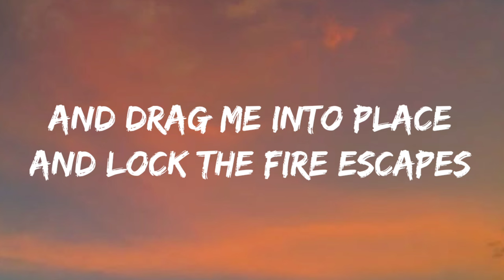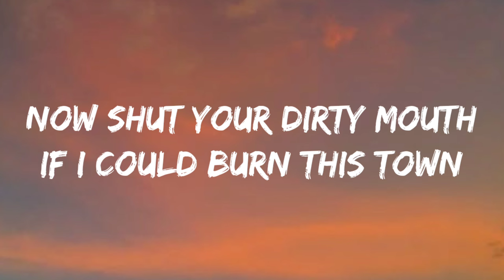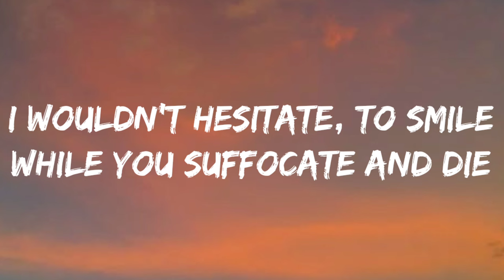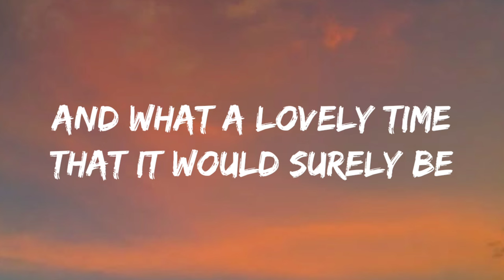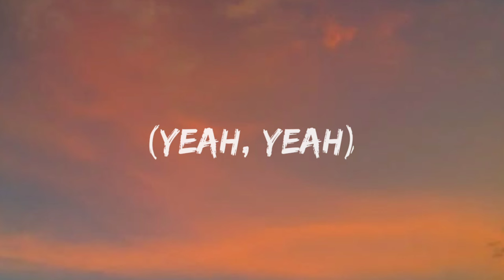I DON'T KNOW HOW BUT THEY FOUND ME- Choke (Lyrics Video)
Choke-

Stop!
Drop
And drag me into place
And lock the fire escapes
I'll break your pretty face
(Yeah, yeah)
Oh, you clever little things
The sycophantic teens
What a precious basket case
(Yeah, yeah)
Now shut your dirty mouth
If I could burn this town
I wouldn't hesitate
To smile while you suffocate and die
And that would be just fine
And what a lovely time, that it would surely be
So bite your tongue
And choke yourself to sleep
You get everything you want
And money always talks
To the idiot savants
(Yeah, yeah)
I wouldn't hesitate
I wouldn't hesitate
And that would be just fine (oh!)
And what a lovely time
That it would surely be
And choke yourself...

Source: Musixmatch
Songwriters: Dallon Weekes